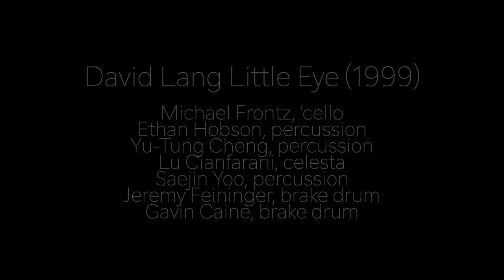Time's Arrow- David Lang, Little Eye (1999)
David Lang, Little Eye (1999)
Time’s Arrow
Recorded October 30, 2019 8:00pm
Booth Theater Lobby

Michael Frontz, ‘cello
Ethan Hobson, percussion
Yu-Tung Cheng, percussion
Lu Cianfarani, celesta
Saejin Yoo, percussion
Jeremy Feininger, brake drum
Gavin Caine, brake drum